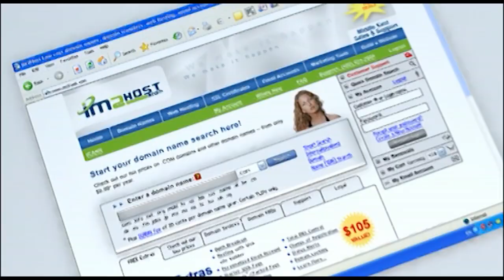IM2HOST- animation | TV Commercial ad (2008)